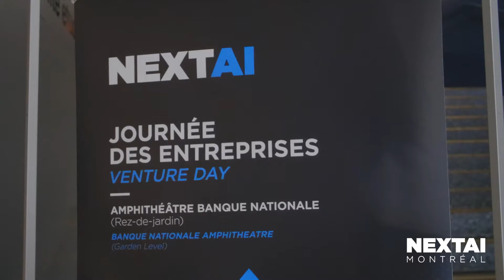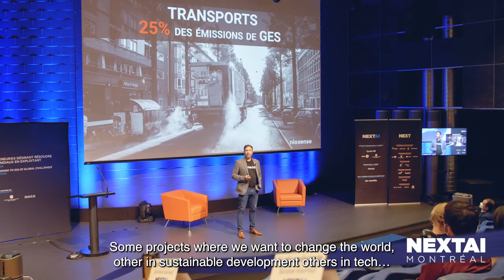Next AI - Montréal 2021: Journée des entreprises | 2021 Venture Day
Le 28 Septembre 2021 avait lieu la Journée des entreprises de Next AI - Montréal 2021. Lors de cet événement hybride, à la fois virtuel et en présentiel, la cinquantaine d'entrepreneur-e-s du programme ont pu partager leurs idées, leurs modèles d'affaires et leurs prototypes.
On September 28, 2021 was held the Next AI - Montreal 2021 Corporate Day. During this hybrid event — both virtual and in person — the 50 or so entrepreneurs of the program were able to share their ideas, business models and prototypes.